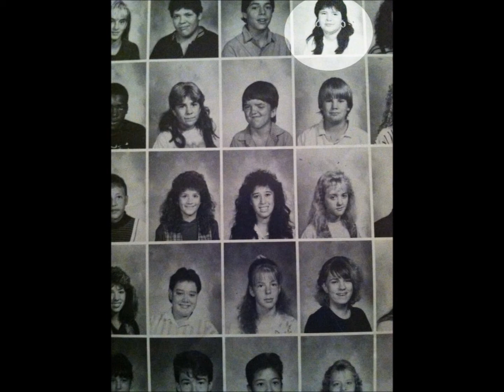Rest in Paradise Tabatha Bowling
Tabatha Bowling